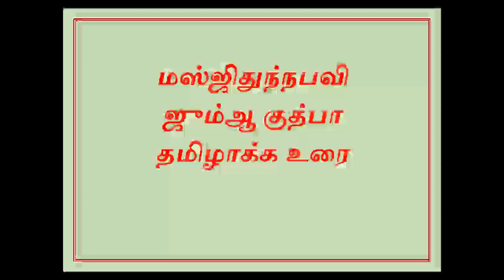Masjidunnabavi Jumma Khuthba tamil translation 14381127